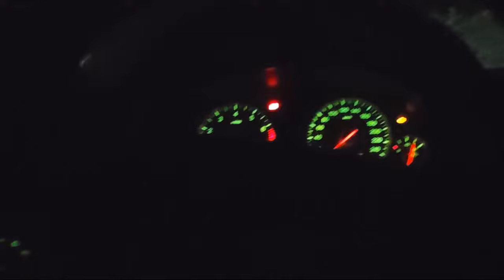La Bruja Lupe Está £nloquecida 🤦